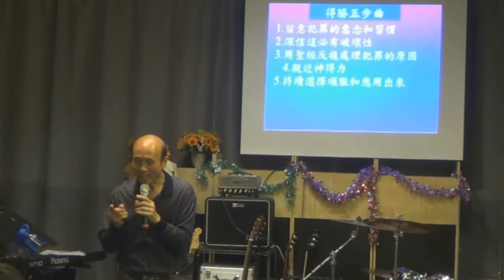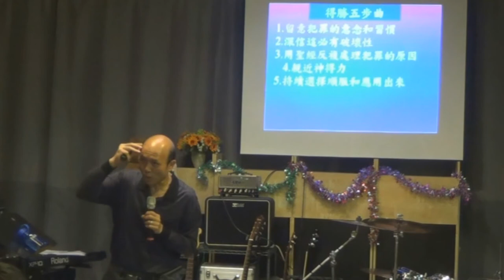處理生命 葉牧師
處理生命
1．星期日：3:15崇拜；2:30服事禱告；崇拜後有小組及侍奉訓練課程。
2．星期一：4時服事禱告，7時侍奉訓練課程。